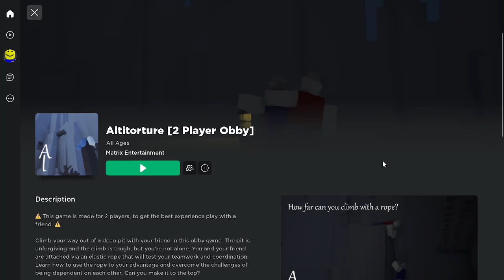ROBLOX ALTITORTURE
I wouldn't be surprised if the creator of this game loves rubber bands.